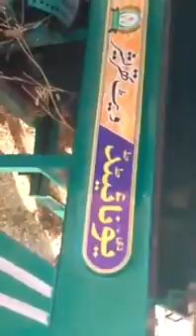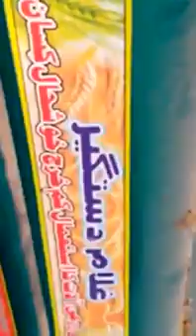New united agro industry SDK (The name of quality )